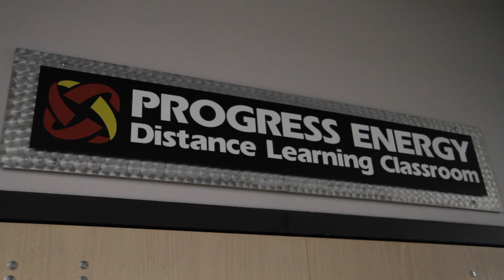Gulf Stories: Challenger Learning Center: Inspiring Science Education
Students can experience life as a NASA astronaut at the Challenger Learning Center in Tallahassee, Florida, a joint endeavor between Florida A&M and Florida State. In 2012, BP funded scholarships for over 600 eighth-grade students to visit the Challenger Learning Center. The students conducted a mock space mission from the Center's Mission Control, learning firsthand the power of math and science. Michelle Personette, the director of the Challenger Learning Center, emphasizes the importance of a hands-on approach when attracting students to science, technology, engineering and math (STEM). For more on BP's commitment to the Gulf,